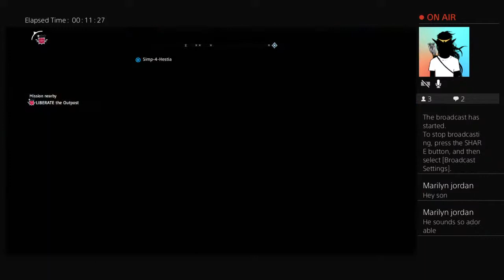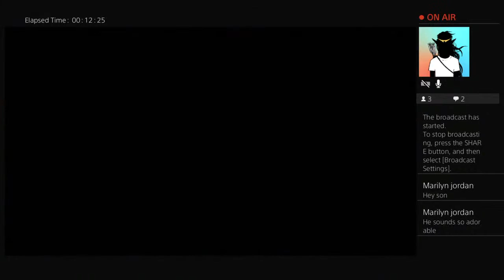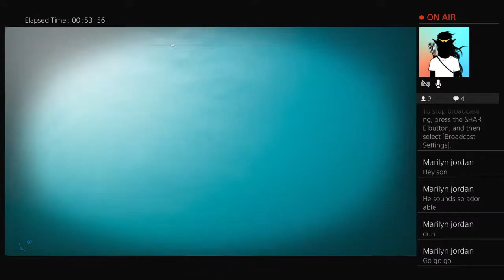Richard Ray Plays FarCry New Dawn with fun dude